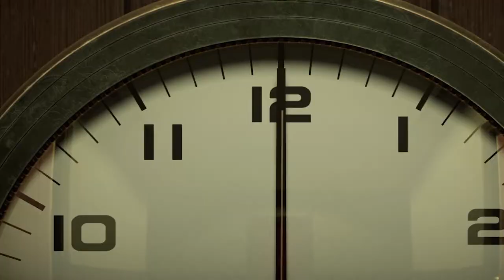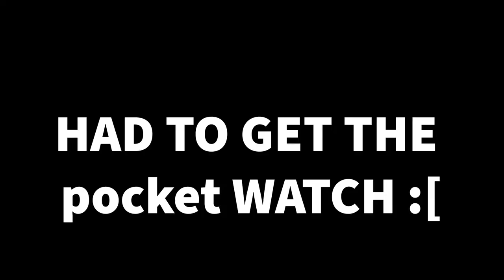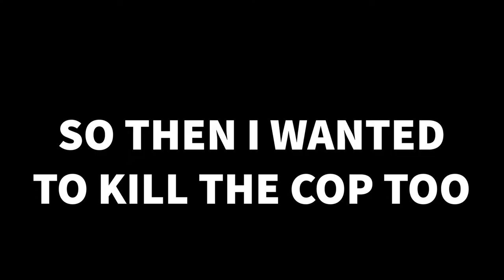WE GOT HER TO CONFESS IN 12 MINUTES!!!!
we got her to confess in 12 minutes by using the pocket watch and THEN ALL IS EXSPLANIED in 12 minutes...